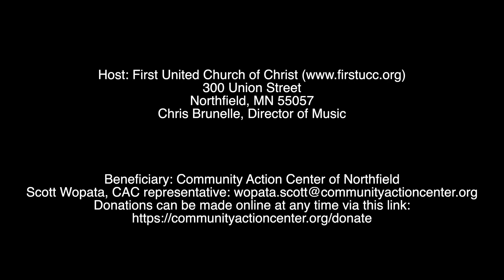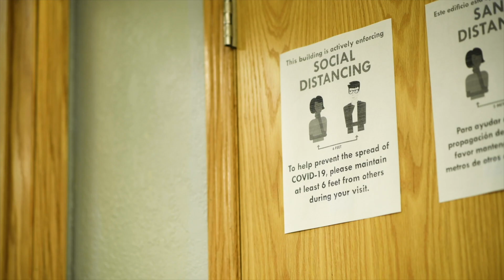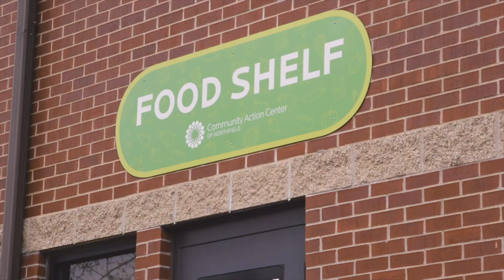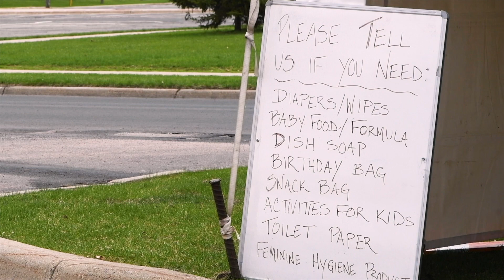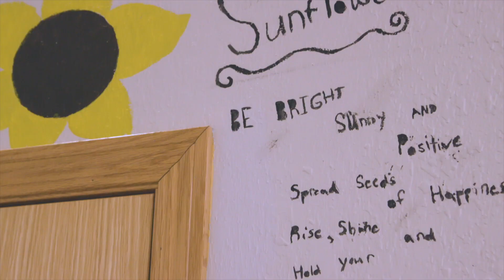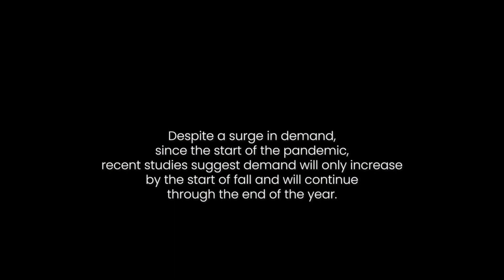If Music Be the Food Northfield Virtual Concert August 9, 2020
If Music Be the Food Northfield Virtual Concert to benefit the Community
Action Center of Northfield. Program includes works of Fanny Mendelssohn, Adolphus Hailstork, Johannes Brahms, and Jan Peeterszoon Sweelinck. Performers include James Bobb, Catherine Carson, John Carson, Catherine Rodland, and Carol Rodland. Donations for the Community Action Center of Northfield may be made at any time